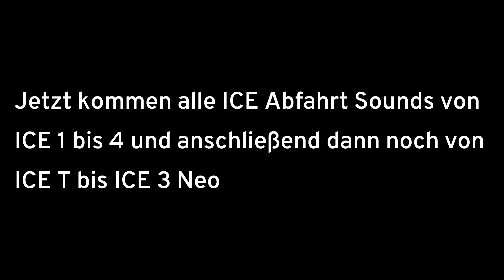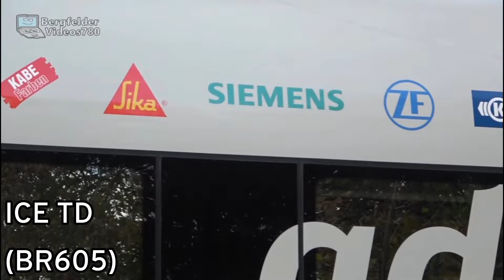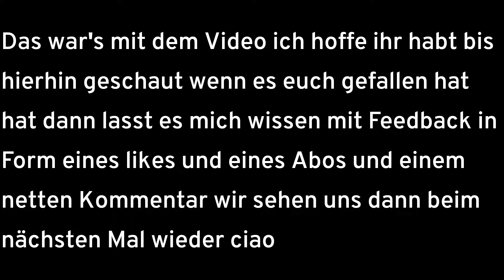Alle ICE Abfahrtgeräusche von JEDER Baureihe!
Moinsen! schön dass ihr eingeschaltet habt heute gibt es ein Reupload von jeden Abfahrt Sound von jeder ICE Baureihe und ich hoffe es gefällt euch. ich habe die Clips geändert und noch einen neuen Clip hinzugefügt und die Auflösung hoch gemacht und das Bildformat korrigiert. Zu sehen und zu hören sind alle ICE Baureihen die es gibt. Genießt das Video bitte mit Kopfhörern um das beste Erlebnis zu haben. Viel Spaß mit dem Video :)
Meine Beschreibung ist Folgendermaßen Gegliedert
• Quellen der Videos
• Quellen der Musik
• Informationen über die ICE's
• Videostellen

Informationen über die ICE Baureihen:

ICE 1: erstes und ältestes Modell.
 Spitzengeschwindigkeit von 280 Kmh
ICE 2: Sehr Ähnlich zum erstem Modell aber besonders wegen der Kupplungsfähigkeit. Spitzengeschwindigkeit
von 280 Kmh
ICE T: dient als Sprinter um von A nach B zu kommen und ist speziell für Kurvenreiche Strecken konstruiert mit einer Spitzengeschwindigkeit von 230 Kmh
ICE TD: Selbes Modell wie der ICE T dafür aber mit Diesel betrieben. Ebenfalls für kurzstrecken und kurvenreiche Strecken. der ICE TD ist ein Hybrid. Spitzengeschwindigkeit 223 Kmh
ICE 3: Meistgenutzer ICE. für Hochgeschwindigkeits fahrten ausgelegt Spitzengeschwindigkeit 330 Kmh
ICE Velaro D: FAST Baugleich mit ICE 3. dafür aber besser im Beschleunigen dafür aber auch 10 Kmh langsamer. Spitzengeschwindigkeit 320 Kmh
ICE 4: ziehmlich neu mit viel Hightec und Schnick schnack. Er ist sehr Einsatzflexibel und wird schnell mal kurzfristig eingesetzt. Spitzengeschwindigkeit 250 Kmh
ICE 3 Neo: neuestes Hightech Modell mit angenehmen Reisekomfort Spitzengeschwindigkeit 320 kmh

Videostellen:

Intro: 0:00
Kurze Wichtige Informationen: 0:17
ICE 1: 0:37
ICE 2: 1:44
ICE 3: 3:11
ICE 4: 4:02
ICE T: 4:41
ICE TD: 5:27
ICE Velaro D: 6:30
ICE 3 Neo: 7:17
Vielen dank fürs Zuschauen: 7:52
Outro: 8:02